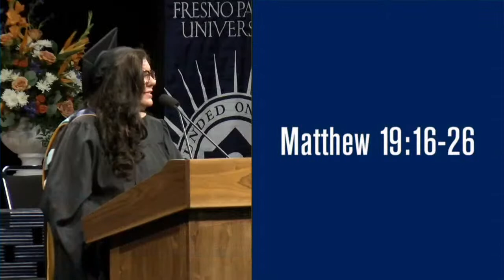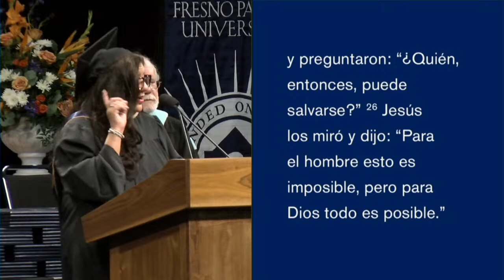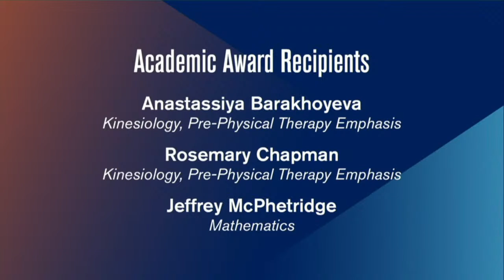Fresno Pacific University Spring 2023 Commencement